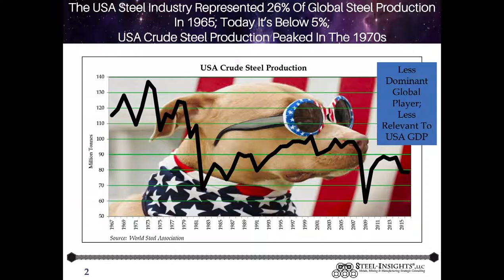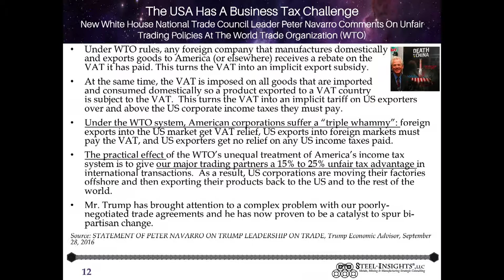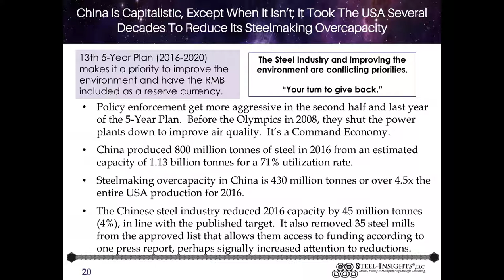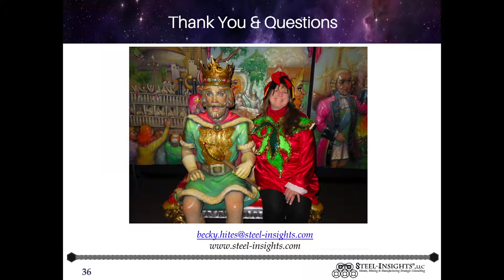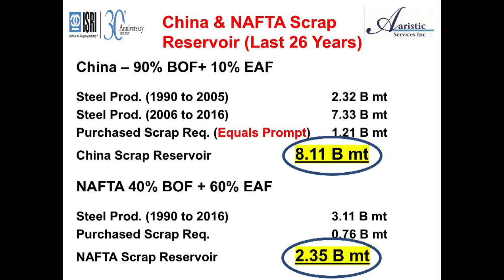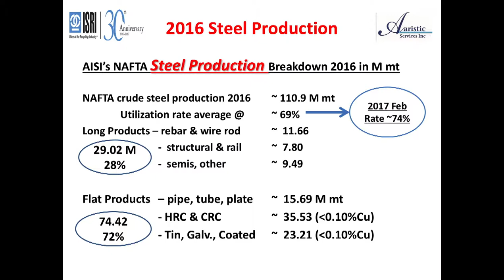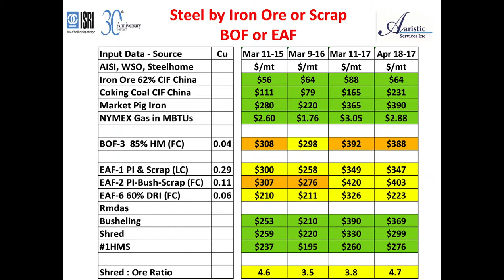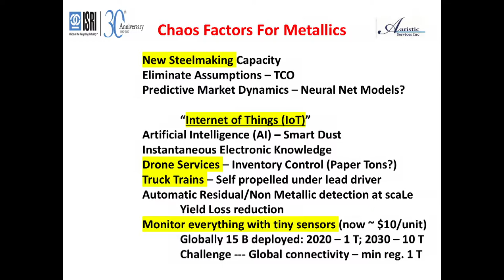ISRI2017 Spotlight on Ferrous